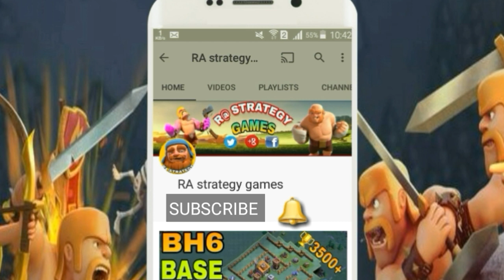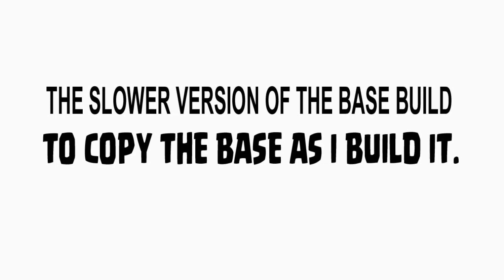NEW TH8 WAR BASE 2018 Anti 3 STAR | Town Hall 8 (TH8) Clan war League BASE CLASH OF CLANS update